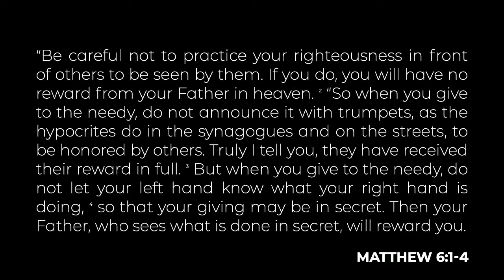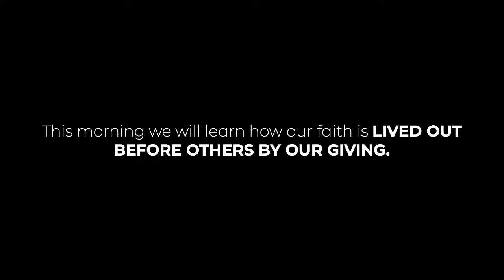How To Not Be a Hypocrite: When Giving (Matthew 6:1-4) - SERMON ONLY